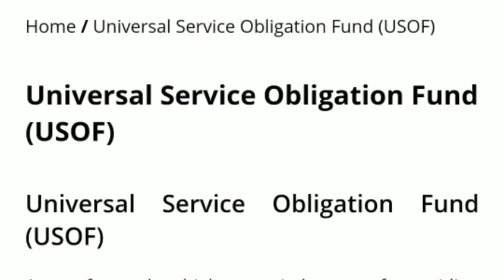Union Cabinet okays KLI project - Submarine Optical Fibre Connectivity between Kochi & Lakshadweep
Hi Friends ! As govt. started KLI project and has been approved by Cabinet. Know the complete Analysis of this project. Union Cabinet okays KLI project - Submarine Optical Fibre Connectivity between Kochi & Lakshadweep. Kavaratti, Kalpeni, Agati, Amini, Androth, Minicoy, Bangaram, Bitra, Chetlat, Kiltan and Kadmat are 11 islands that will be connected using underwater fibre cable with Kochi. Please do subsribe my channel for every latest update and interesting Facts.

Queries Solved:-
How much does a trip to Lakshadweep cost?
Why is Lakshadweep famous?
What do you know about Lakshadweep Island?
How can I go to Lakshadweep Island?
lakshadweep island is located in
kochi to lakshadweep
lakshadweep islands map
agatti island
lakshadweep tourism
kadmat island
lakshadweep language
lakshadweep population